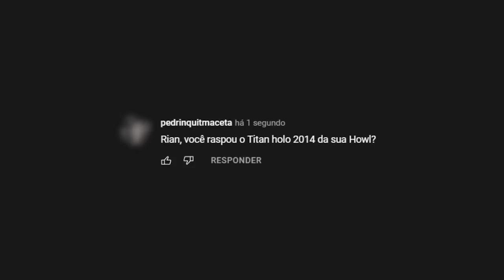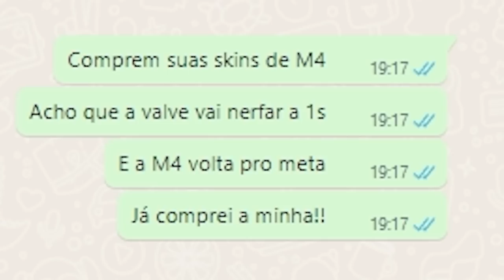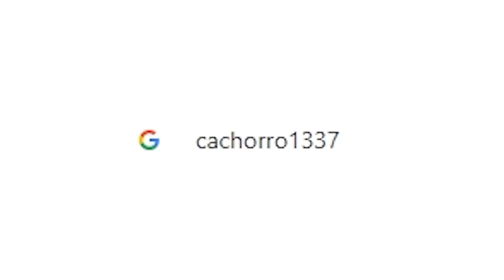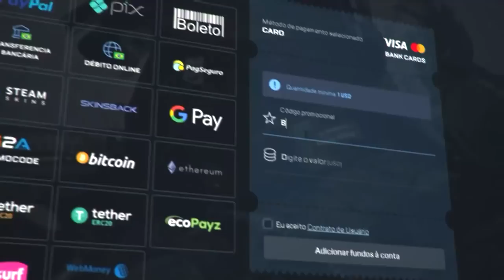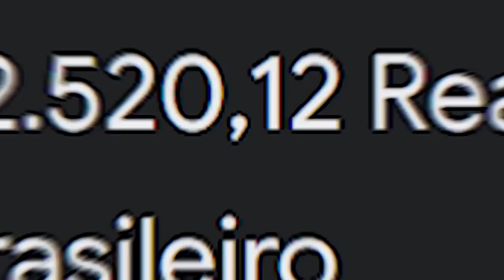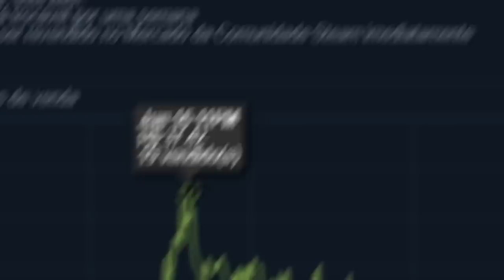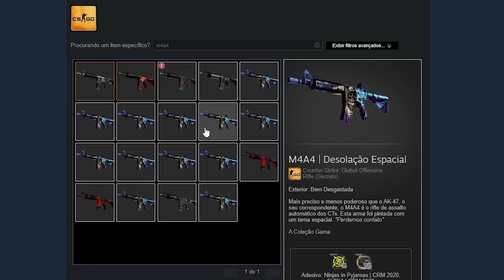raspei o TITAN da minha HOWL... (adesivo mais caro do CS:GO de 45 MIL DÓLARES)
Será que eu raspei o titan da minha howl? Muitos estão questionando isso após ver minha nova m4a4 Howl no CS:GO